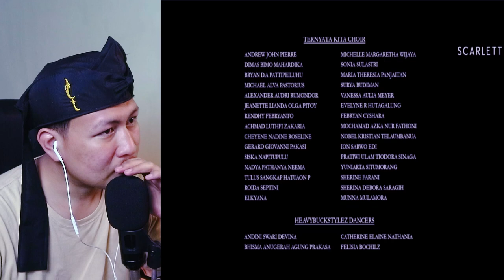💥REACTION TO REWIND INDONESIA2021 | BIKIN NAGIH INIMAH.....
+ @MORINA REACT
+ @MORINA OFFICIAL
+ @CAKMOJIB NEW
+ @KEBUN CAKMOJIB